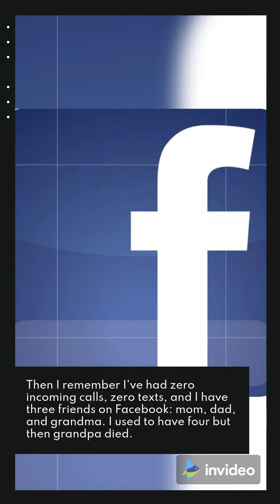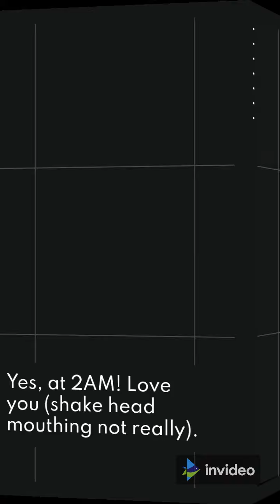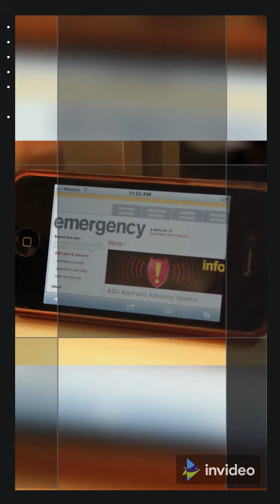InVideo cell phonepprenderfs 1647266102041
shani m